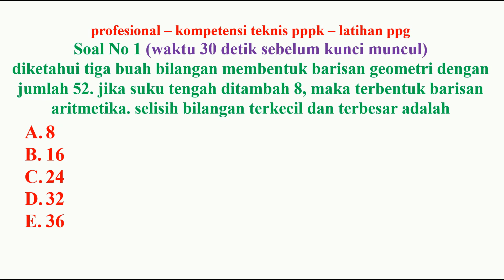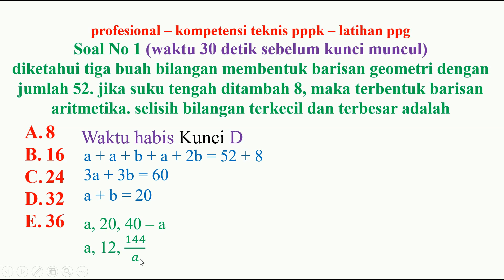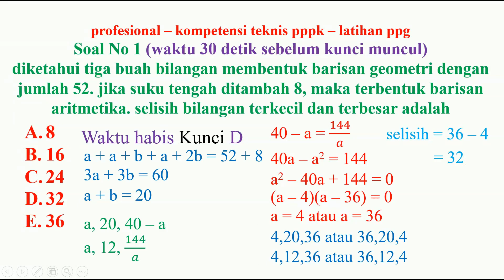ujian ppg guru matematika bagian 1 barisan aritmetika dan barisan geometri